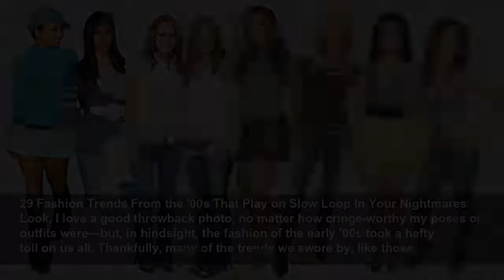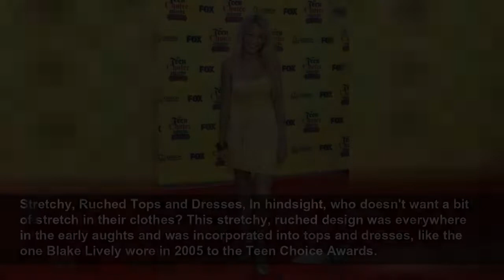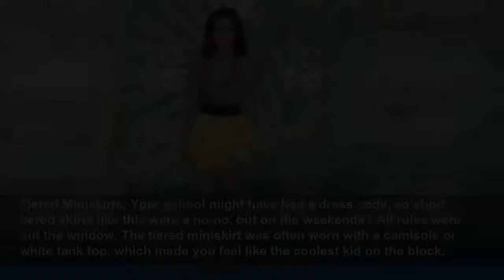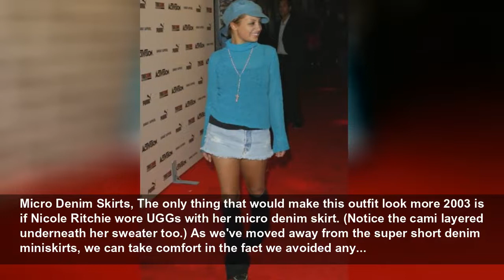37 Fashion Trends From the '00s That Play on Slow Loop In Your Nightmares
Did someone say low-rise jeans?...
Woman&Home
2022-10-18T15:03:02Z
29 Fashion Trends From the '00s That Play on Slow Loop In Your Nightmares, Look, I love a good throwback photo, no matter how cringe-worthy my poses or outfits were—but, in hindsight, the fashion of the early '00s took a hefty toll on us all. Thankfully, many of the trends we swore by, like those...
Bandage Dresses, There was one simple rule when it came to cocktail dresses in the early aughts: the tighter, the better. The most in-demand bandage dress brand was Hérve Léger, who became known throughout Hollywood for his uber-sexy silhouettes that were adored by the likes of Kim Kardashian and...
Bubble Dresses, Seeing celebrities wearing bubble dresses on the red carpet brings back visceral middle school memories. I'm not sure why these dresses with gathered, tucked-under hems ever came into style, but I'm happy that they're gone.
Printed Skinny Jeans, In the early aughts, your jeans had to be painted-on levels of skinny. But if you really wanted to be cool, they had to be either printed, come in a fun color, or (gasp) both.
Handkerchief Hemlines, Uneven hemlines had their moment in the early 2000s. The look was totally pirate-inspired but also somehow fashionable?
Peep-Toe Pumps, There's something about seeing a celebrity in a peep-toed heel that instantly puts me back in 2008. The style was everywhere at the time.
Knit Hats, Hats were a major part of the fashion scene in the early 2000s—especially knit ones. They were often oversized and a little slouchy, too.
The Chloé Paddington, There were many It bags of the 2000s, but the Chloé Paddington was the first It bag my 13-year-old self ever wanted, but never got. It seemed like everyone owned this style, from Michelle Trachtenberg, pictured here at an event in 2005, to Halle Berry and Nicky Hilton. And...
The Balenciaga City Bag, Everyone who was anyone in Hollywood (and beyond) carried the Balenciaga City Bag in the early aughts. The classic silhouette is coming back into style again, so investing in one second-hand might be a good idea.
Vests, Jackets? Never heard of 'em. The early aughts were all about finding the most perfect vest. Celebrities wore different versions just about everywhere back then, including the red carpet.
Capris, You definitely owned at least one pair of capri jeans to match with your lace tank tops—and the jeans looked like Leighton Meester's. Bonus points if the bottoms were low risers too. The 2006 me would have fawned over this Gossip Girl's outfit.
Denim Maxi Skirts, If you remember the micro mini skirts of the early aughts, allow me to remind you that denim maxi skirts were just as popular.
White Tank Tops, The term "wife-beater" used to describe these ribbed tank tops has thankfully fallen out of use, but the style is still around to this day. You may recall the shirt having been re-popularized by Ryan Atwood in The O.C.
Stretchy, Ruched Tops and Dresses, In hindsight, who doesn't want a bit of stretch in their clothes? This stretchy, ruched design was everywhere in the early aughts and was incorporated into tops and dresses, like the one Blake Lively wore in 2005 to the Teen Choice Awards.
Bedazzle Jeans, No matter what kind of jeans you had, from low risers to capris, there was probably one pair that had rhinestones, crystals, or some other embellishment stitched on to it. The most annoying part? When one of these jewels inevitably fell off and left an empty space.
Dresses Over Jeans, Kelly Clarkson was on to something here when she wore a dress over jeans in 2002. Sadly, she missed the style mark with her loud accessories and the type of dress and jean pairing.
Skinny Scarves, Skinny scarves were worn by everyone, regardless of gender. Here, Orlando Bloom diligently rocked the accessory with a blazer and jeans at the premiere of Beyond the Sea in 2004.
Wide Belts, No top or dress was complete in the early '00s without the addition of a large wide belt. They came in shiny plastic options, woven patterns, and everything in between. The style was even good enough for the red carpet, as evidenced by Kim, who rocked hers at the Rock & Republic...
Pocketless Jeans, Unfortunately, I was an adopter of this trend and had several pairs of pocketless jeans. Though unlike Christina Milian at the Crossroads premiere in 2002, I skipped the visible thong mania. Thankfully, both trends have faded out over the years and now I can happily stick my...
Von Dutch Hats, Whether you were a Von Dutch and/or Ed Hardy person, these brands defined the glorious aughts. You had at least a Von Dutch trucker hat, or tried to convince your mom to get you one, and wanted to own everything from its